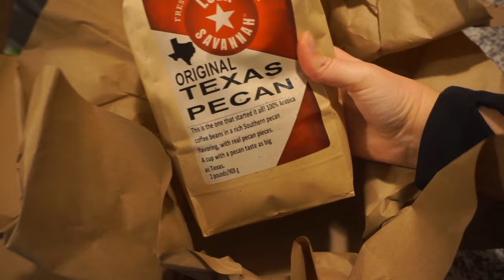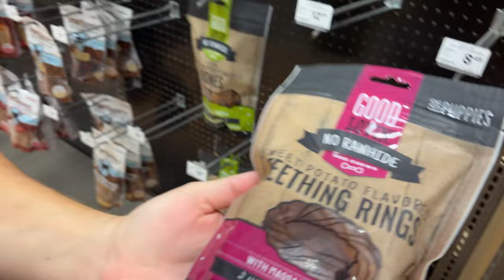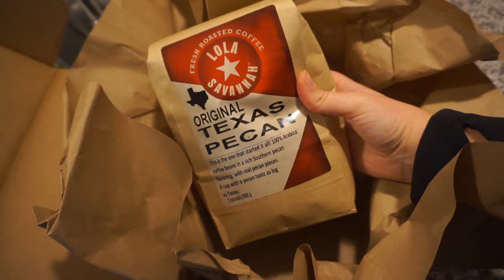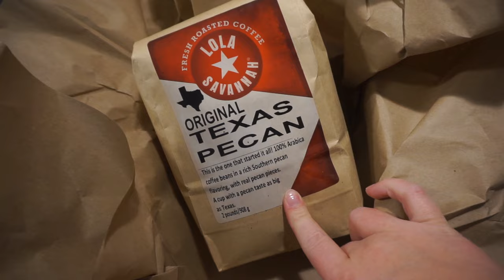VLOG // TAKING CARE OF THE PUPPIES + OUR FAVORITE NASHVILLE COFFEE SHOP + MINI MORNING ROUTINE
Come hang with me for a few days in my life while we take care of our growing boxer puppies, run a few errands around Nashville, stop by our favorite coffee spot, do my current mini morning routine, finally get Zack's favorite coffee back, and MORE!

What is YOUR favorite coffee spot to hit in your town? ⬇️

IN THIS VIDEO:
Nespresso vertuo next
mini mixing bowls
mini baking utensils
measuring spoons
dash mini waffle maker
puppy teething rings
Texas pecan coffee

Class Pass
Try 1 MONTH FREE!

optavia,optavia weight loss,optavia getting started,optavia 5 and 1 plan,how to lose weight fast,optavia what i eat in a day,what i eat in a day to lose weight,optavia channel,optavia hacks,optavia easy recipes,optavia getting back on track,weight loss,optavia review,optavia 5&1,optavia diet,fueling hacks optavia,optavia motivation,optavia meal plan,optavia reviews,weight loss channels on youtube,weightloss,vlogs,what i eat to lose weight,nashville,vlog